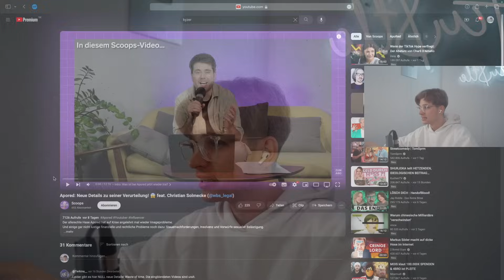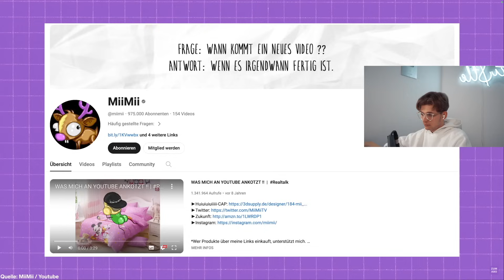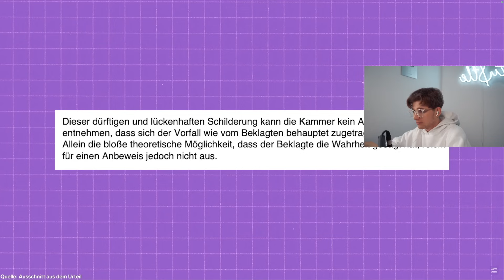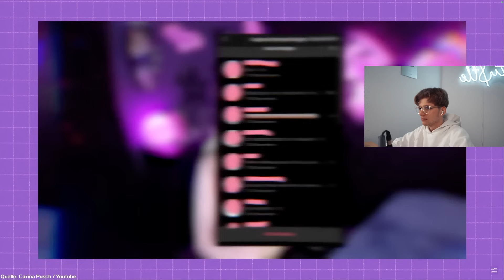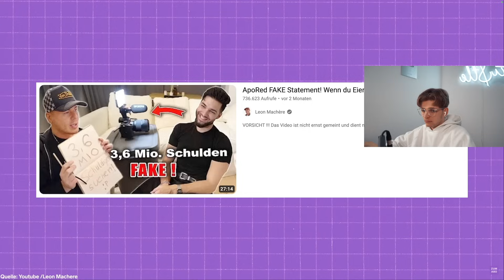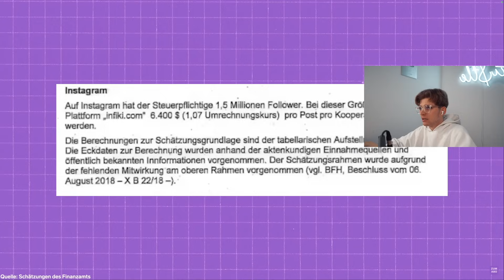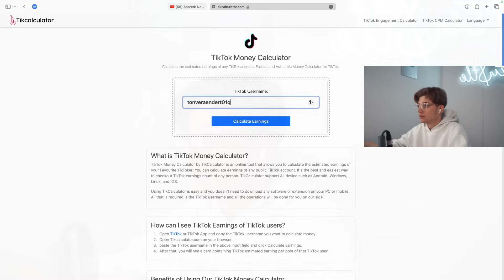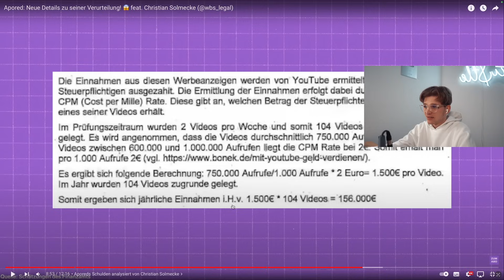Das muss Apored als Strafe Zahlen!